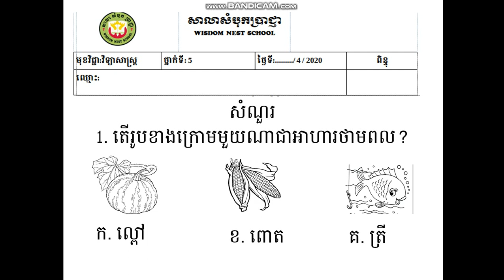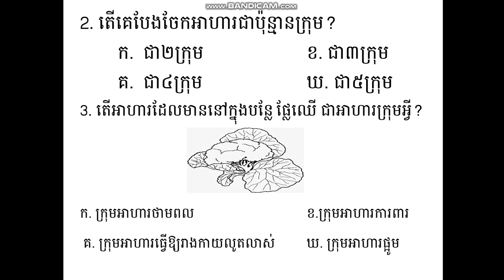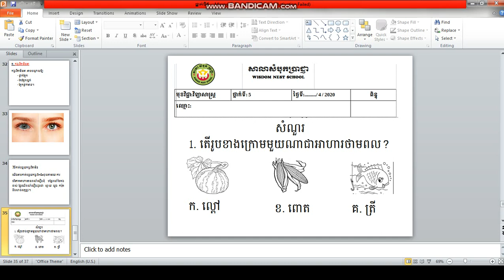វិទ្យាសាស្រ្ត ទី៥ លំហាត់